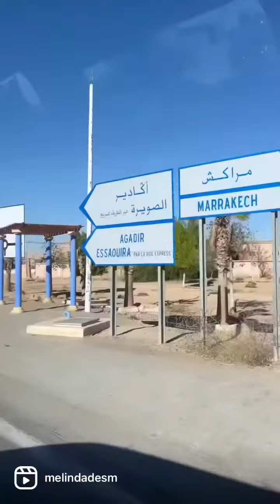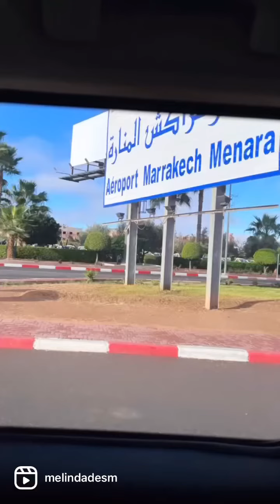My first time in Morocco | Travel Vlog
My best content from my trip to Marrakesh, Morocco